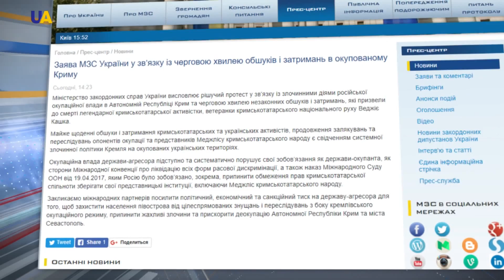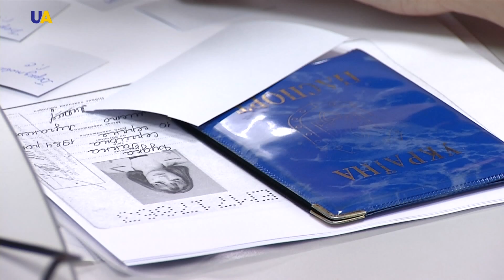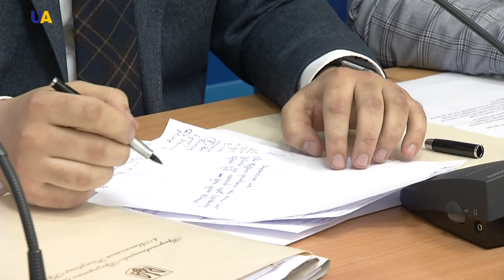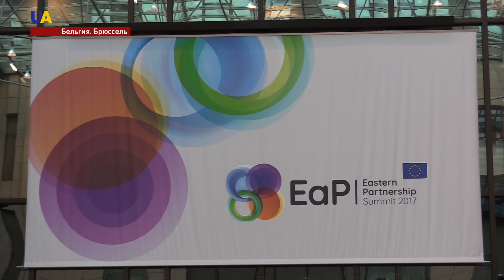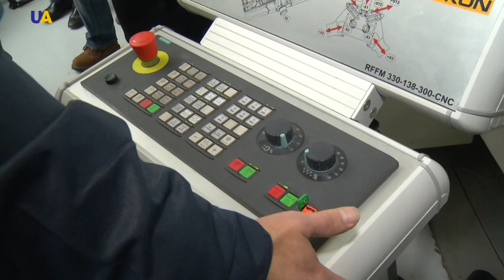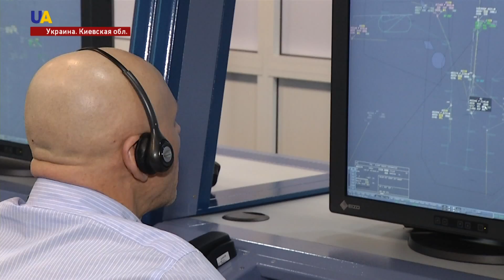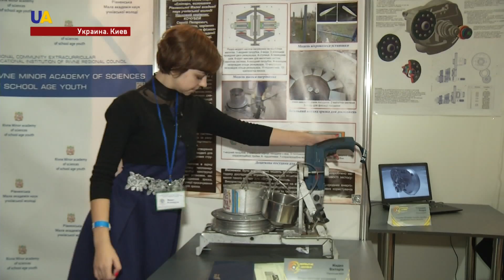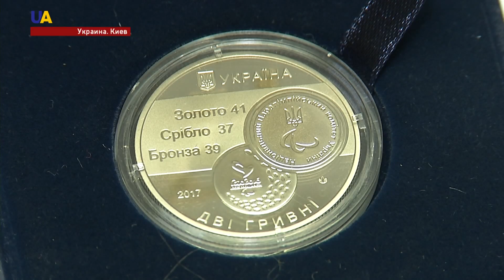Новости 21:00 за 24 ноября 2017 года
Смотрите в этом выпуске:
- По меньшей мере 235 человек погибли и 130 ранены в результате теракта в Египте.
- Около четырех тысяч крымских татар пришли провести в последний путь Веджие Кашка.
- Четверо задержанных накануне крымскотатарских активистов - проведут два месяца в СИЗО.
- С какими вопросами обращаются украинцы аннексированного полуострова в представительство Президента Украины в Крыму.
- Защита прав человека в оккупированном Крыму
- Каковы главные результаты для Киева на саммите Восточного партнерства.
- На Донбассе - неспокойно. Семь раз с начала суток боевики нарушили перемирие.
- Дефицита ракет для систем залпового огня нет. Боеприпасы производятся на украинских заводах. Об этом заявил секретарь СНБО Александр Турчинов.
- Украинские авиадиспетчеры теперь будут обучаться на новом современном тренажере.
- Дясятикласница придумала, как  трансформировать энергию ветрогенерата  в тепловую.
- Нежные снаружи -  несокрушимые внутри. Фильм об участии украинских женщин в войне против российской агрессии презентовали в Киеве.
- 7 декабря в прокат выходит художественный фильм "Киборги".  Это работа украинского режиссера Ахтема Сейтаблаева о защитниках Донецкого аэропорта
- Чемпиона по настольному теннису Виктора Дидуха изобразили на памятной монете в честь "двадцать пятых летних Паралимпийских игр в Рио-де-Жанейро".